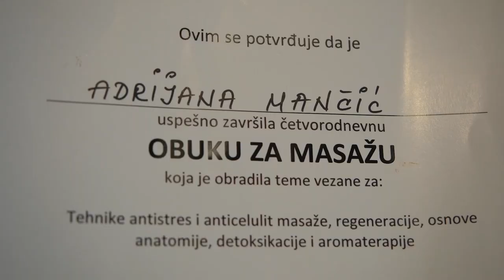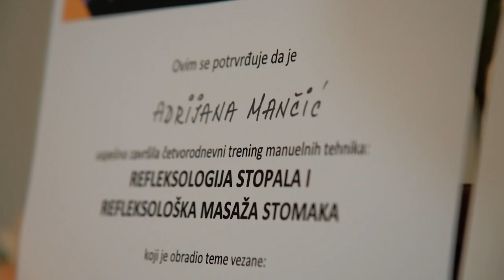NOVA ZNANJA - NOVE MOGUĆNOSTI ZA POSAO